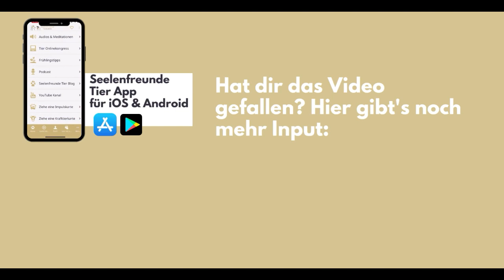Dein Tier hört nicht auf dich? 3 mögliche Ursachen (jenseits von Dominanzgehabe) - Podcast #179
Dein Hund hört nicht, deine Katze macht, was sie will oder dein Pferd ist immer mal wieder nervös oder ängstlich und achtet nicht auf deine Signale, dass es dir vertrauen darf?

Wenn unsere Tiere nicht mit uns kooperieren, bedeutet das nicht automatisch, dass sie uns ärgern wollen, nicht ernst nehmen oder wir zu "weich" mit ihnen umgehen! Auch Rangordnung und Dominanzgehabe müssen nicht der Grund dafür sein.

Was, wenn dein Tier dir mit einem seltsamen der unerwünschten Verhalten eigentlich nur etwas mitteilen möchte? Oder wenn dein Hund nicht hört, weil er tatsächlich noch nicht ganz verstanden hat, was du eigentlich von ihm möchtest?

Warum es sehr leicht passiert, dass Tiere uns missverstehen, warum wir oft sogar falsche Signale senden und was dein Tier eigentlich von dir braucht, um sich wirklich und nachhaltig an dir orientieren zu können, erfährst du in der heutigen Podcast Episode. Ich nenne dir 3 mögliche Ursachen, warum es mit eurer Kommunikation noch nicht ganz klappt und wie dein Tier sich sehr gerne an dir orientieren wird.

► Tierkommunikation lernen online, Ausbildung zum Animal Creation Coach & mehr Erfolg für dein Tierbusiness